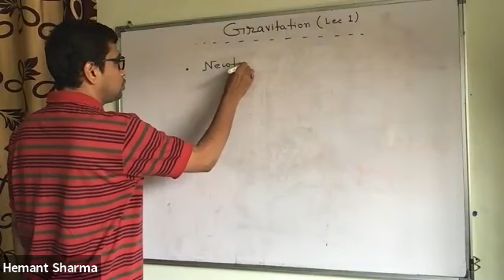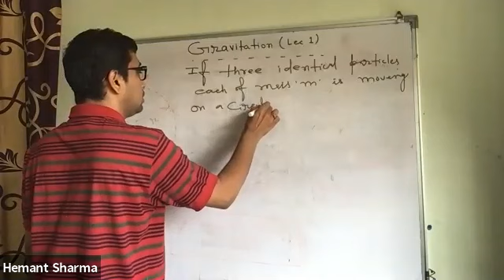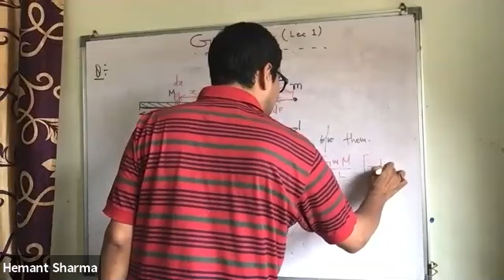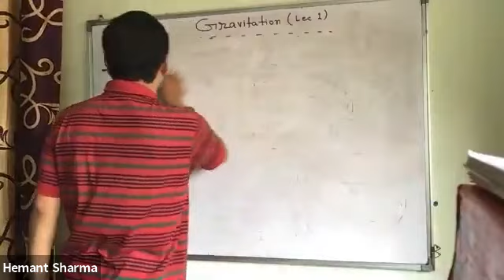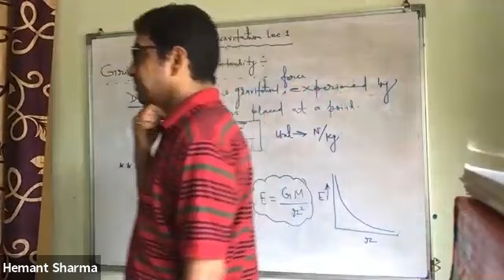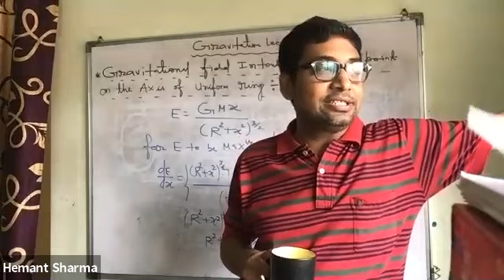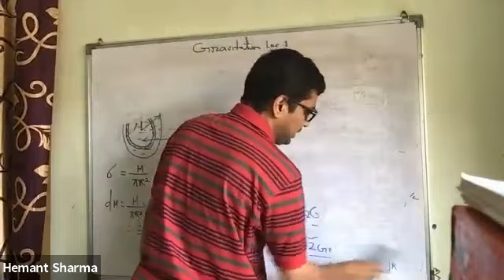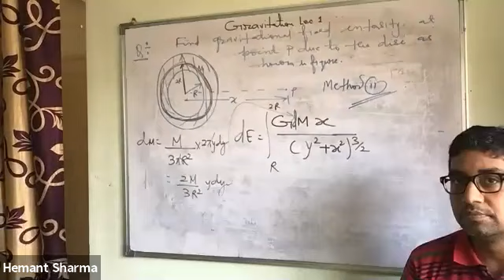Gravitation Lecture1,Date-03-04-2020,By- Hemant Sharma